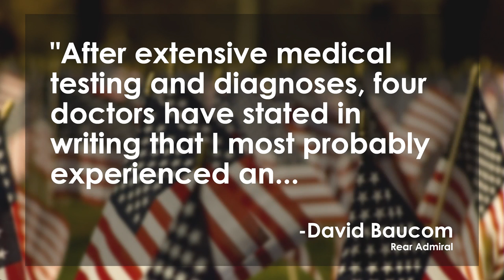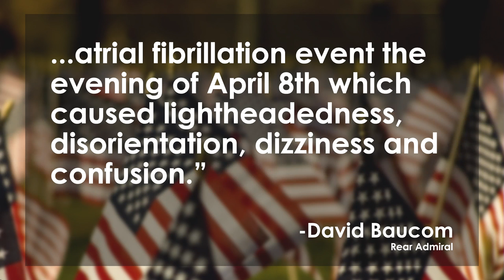Navy Admiral Gets Drunk, Naked and Fired at Florida Conference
Rear Admiral David Baucom, the former director of Strategy, Policy, Capabilities and Logistics at US Transportation Command, has resigned after a drunken, naked incident that occurred at a conference in Florida. Baucom, a 34-year veteran, was attending the National Defense Transportation Association’s Transportation Advisory Board in Ponte Vedra Beach, Florida to discuss TRANSOM delegation when he became too intoxicated to stand and was taken to his hotel room. Hotel staff found him wandering around the hotel later that evening naked. Baucom claims the incident was the result of mixing alcohol with medication, however Baucom’s department concluded that his actions were not excused by his claims and compromised his standing as an officer. Margaret J. Howell and Jose Marcelino Ortiz recount at the incident on The Lip News.